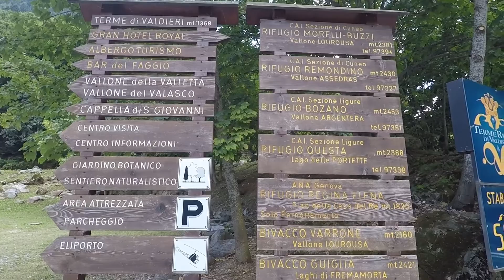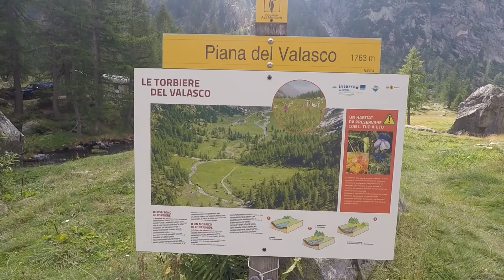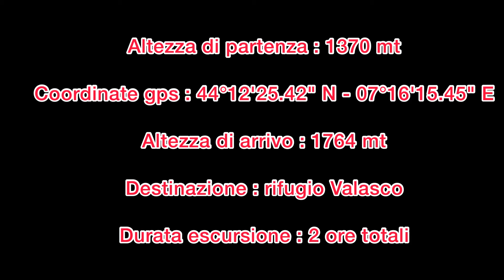Escursione al Rifugio Valasco partendo dalle Terme di Valdieri ( CN )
Si lascia la macchina al parcheggio a pagamento in località Terme di Valdieri (CN) e si seguono le indicazioni verso il Rifugio Valasco.Inizialmente si percorre la strada forestale per poi arrivare a un bivio dove si puó imboccare il sentiero oppure proseguire per la strada. Dopo circa 1 ora di camminata si apre la valle caratterizzata da torbiere e in fondo spicca il rifugio.
È una camminata tranquilla adatta a tutti sopratutto se si sceglie di continuare per la strada forestale. La valle è molto caratteristica come anche il rifugio.